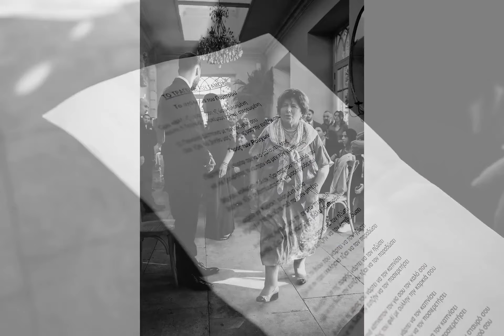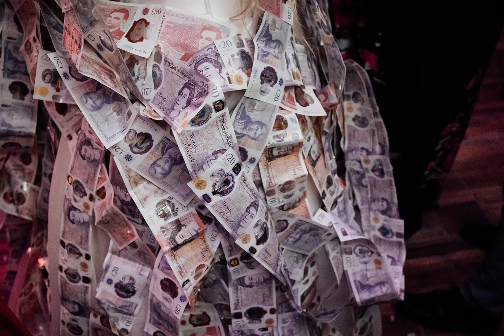Euridge Manor Wedding Photographer | Best Uk Documentary Wedding Images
A Wonderful Greek Orthodox Celebration

Liz and Ollie's wedding at Euridge Manor was a total blast! It was bursting with colours, good vibes, and Greek Orthodox traditions. Seeing their family and friends having the time of their lives was pure joy, and we're stoked that our documentary-style photography fit right in with the overall feel of the wedding.